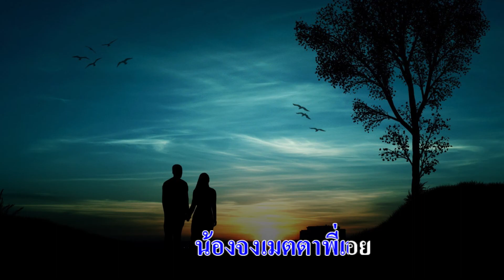ปทุมมาลย์ : วินัย จุลละบุษปะ (พ.ศ. 2497)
ปทุมมาลย์

คำร้อง : แก้ว อัจฉริยะกุล
ทำนอง : เอื้อ สุนทรสนาน
ขับร้อง : วินัย จุลละบุษปะ
บันทึกเสียงครั้งแรกเมื่อปี พ.ศ. 2497 (A.D. 1954)

  * ปทุมมาลย์จอมขวัญ
น้องที่พี่ฝันเพ้อรำพันใฝ่หา
โอ้ แก้วตา ดอกฟ้าสวรรค์
ปทุมมาลย์ฟ้าท่านคงประทาน
มาให้ฉัน
โฉมงามนั่น คืนวันมั่นหมายใจ
(ซ้ำ *)

** รักรัญจวนป่วนใจให้กระสัน
ผูกพันรักอาลัย
ขวัญตาขวัญมาประดับใจ
เจ้าอยู่ไหน
โอ้ ปทุมไฉไล หัวใจพี่ปรารถนา
พี่เฝ้าแต่มองหมายปองเจ้า
แม้เงาพี่ก็เฝ้าแลหา
โอ้ ปทุมมาลย์หวานใจของข้า
น้องจงเมตตาพี่เอย
(ซ้ำ **)